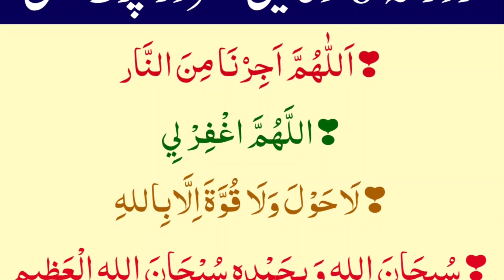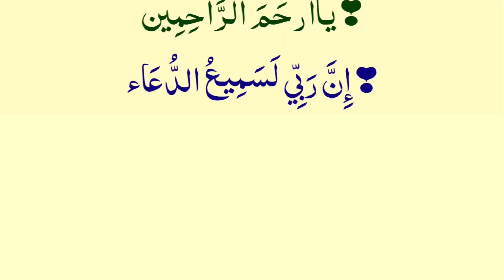6 Duain Rozana Namaz K Bad Thanks Yo My Allah Astighfar la ilaha illallah#muhammadbilal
6 Duain Rozana Namaz K Bad Thanks Yo My Allah Astighfar la ilaha illallah#muhammadbilal